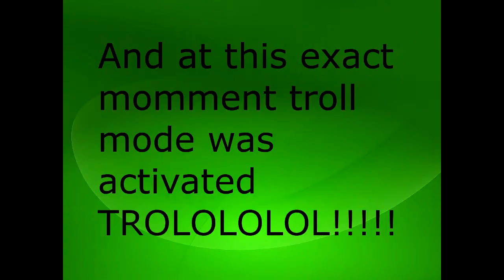Economy SMP ep5 Troll Mode Activated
Server: Private

you can also decide what i do in the next video in the comments
so have an Xtreme day and i'll catch you later.Try to also donate to me for prizes link above